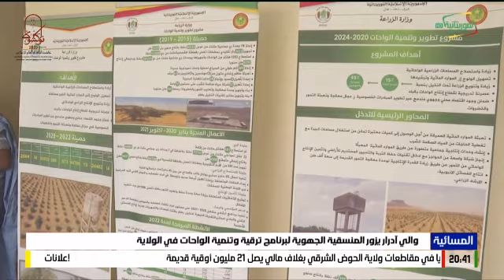والي آدرار يزور المنسقية الجهوية لبرنامج ترقية وتنمية الواحات في الولاية